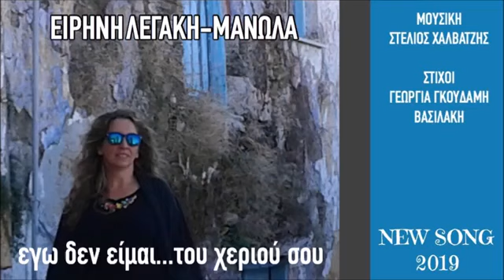ΕΙΡΗΝΗ ΛΕΓΑΚΗ - ΜΑΝΩΛΑ - Εγω δεν είμαι του χεριού σου (ΝΕΟ) 2019 - Video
Μουσική - Στέλιος Χαλβατζής
Στίχοι - Γεωργία Γκουδάμη-Βασιλάκη
Επιμέλεια Παραγωγής Στέλιος Χαλβατζής
Νεκτάριος Γκάγκωσης-Βιολί
Νίκος Δρακάκης-Λαούτο, Κιθάρα
Προγραμματισμός,Ηχοληψία, Ενορχήστρωση
 εγινε στο Studio Nikos D.

   Εγω δεν είμαι του χεριού σου

Φίλε δεν είμαι απ' αυτές, που 'λεγες κάνεις οτι θές
να το βγάλεις απ' το νου, γιατι θα με δεις αλλού

 βάλ' το καλά μέσα στο νού σου
κι αν δεν κάτσεις φρόνιμα
 θα με χάσεις μόνιμα

Με ρωτας και θες να μάθεις, μα δεν ξέρεις τι θα πάθεις
φίλε δεν είμαι απ' αυτές, που θα με κάνεις οτι θές

Αν σ΄αγαπώ θέλεις να δείς, ψαρεύεις λόγια για να ΄ρθεις
μα γω σου λεω δεν μπορεις, μαζι μου να υποκριθεις